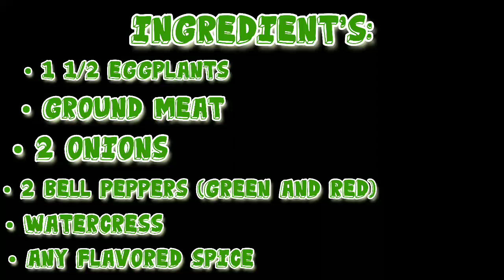"WOW!!! SOMETHING YOU NEVER TASTED BEFORE. VERY DELICIOUS EGGPLANTS RECIPE."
Hello all my families & friends, how are you guys doing today? I missed you guys during some days. I truly apologize for that, the reason it was because I maked a video for you and there was a mistake from the camera., now I fix it. Thank you very much for your patience towards me. now, let's move on. love you all my beautiful family 💗🤩.